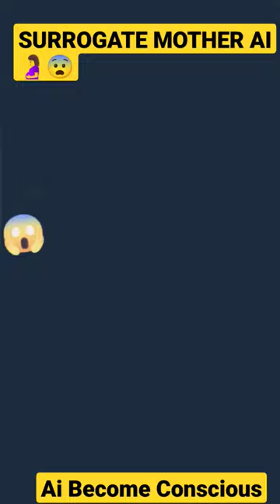AI Surrogate Mother Giving Birth | @DarkboxSilentHorror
AI Surrogate Mother Giving Birth || ‎@Darkbox Silent Horror

silent horror

ai surrogate mother giving birth,
surrogacy kya hai in hindi,
surrogacy kya hai
surrogate mother giving birth,
surrogate mother delivery,
ai giving birth,
being a surrogate mother,
becoming a surrogate mother,
how baby born through surrogacy,
how is baby born through surrogacy,
surrogate mother birth vlog,
giving birth as a surrogate,
surrogacy labor and delivery,
surrogate mother gives birth,
i was a surrogate mother,
i am a surrogate mother,
surrogacy giving birth,
baby born through surrogacy,
surrogate baby birth,
giving birth to five babies,
many babies born at once,
8 baby birth,